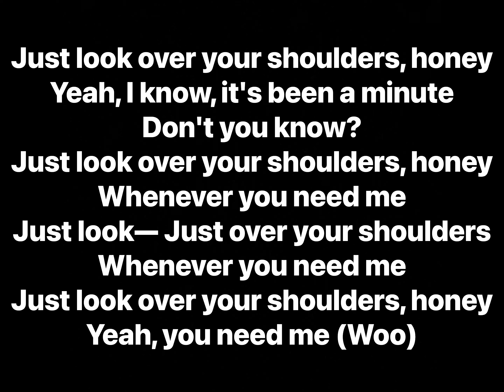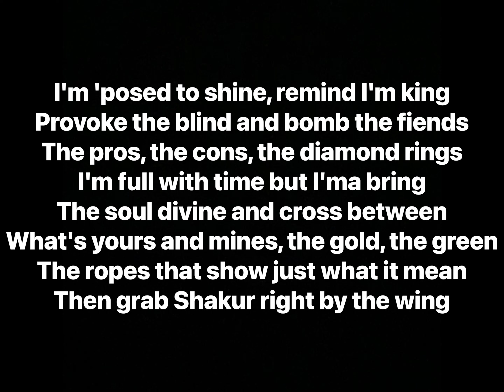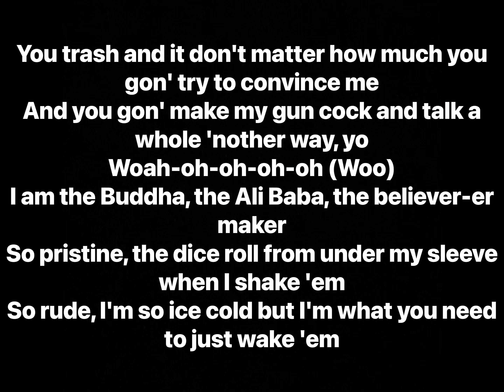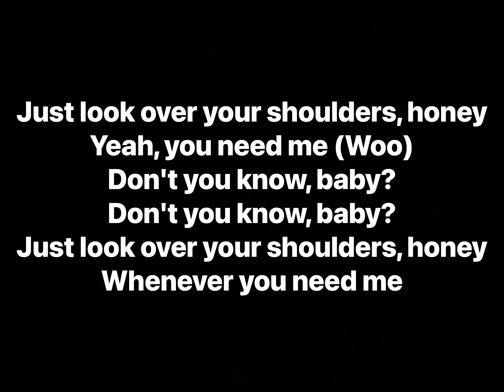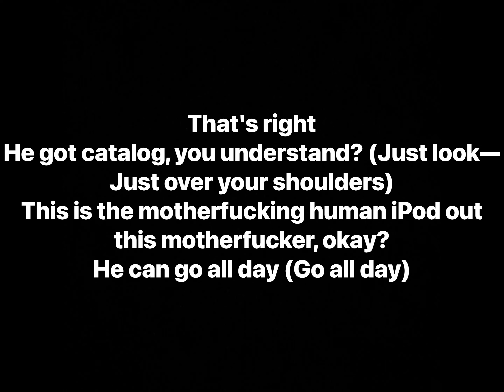Busta Rhymes - Look Over Your Shoulder feat. Kendrick Lamar (Lyrics)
Artists: Busta Rhymes, Kendrick Lamar
Album: Extinction Level Event 2: The Wrath of God, Extinction Level Event 2: The Wrath of God (Reloaded), Extinction Level Event 2: The Wrath of God (The Deluxe Edition)

Track Info: “Look Over Your Shoulders” is a collaboration between Kendrick Lamar, Busta Rhymes and Nikki.

The song samples The Jackson 5’s “I’ll Be There” and is said to have been created in April 2016.

The song was first teased in late-2017 when Music Mafia put the song up for auction. It leaked online on September 29, 2018; an alternate version with a different instrumental leaked on June 27, 2019.

In October 2020, a remastered version of the song was revealed to be the 19th track on Busta’s new album.

Producer: Nottz
Writers: Busta Rhymes, Kendrick Lamar, Nottz, Berry Gordy, Bob West, Willie Hutch, Michael Jackson, Chris Rock, Hal Davis, The Corporation
Recording Engineer: GeeFlow
Mixing Engineer: Busta Rhymes, James Hunt, Rick St Hillaire
Arranger: Busta Rhymes
Original Producer: Hal Davis, The Corporation
Additional Vocals: Michael Jackson, Chris Rock, NIKKI GRIER
Assistant Engineer: Shane Goodridge, Delanie Leyden, Nicole Dos Santos
Distributor: EMPIRE
Performance Rights: BMI, ASCAP, PRS
Licensing: BMI, ASCAP, SOLAR Music Rights Management, Kobalt Music, Sony Music Entertainment, LatinAutor, The Conglomerate Entertainment, EMPIRE, Universal Music Group
Publisher: APM Music, Bruton Music, Jobete Music, Top Dawg Entertainment, Teamsta Entertainment, Kobalt Music, T'Ziah Music
Label: The Conglomerates Entertainment

Samples:
The 24-Carat Black - Ghetto: Misfortune's Wealth
The Jackson 5 - I'll Be There

Interpolates:
Kendrick Lamar - Look Over Your Shoulder (Demo)